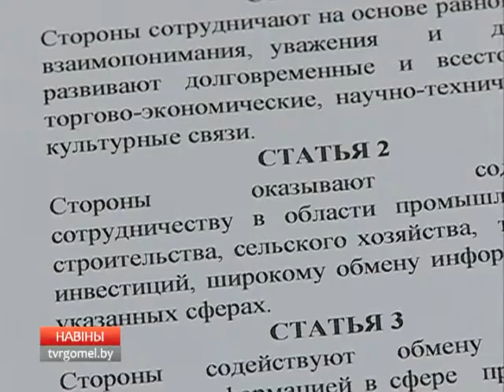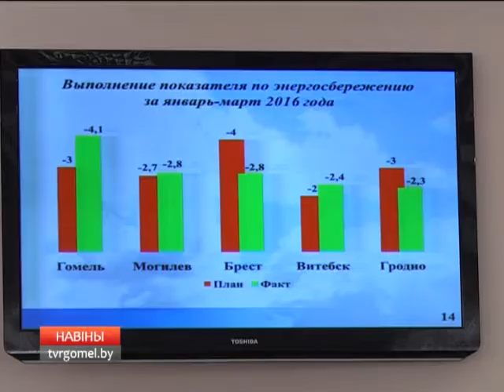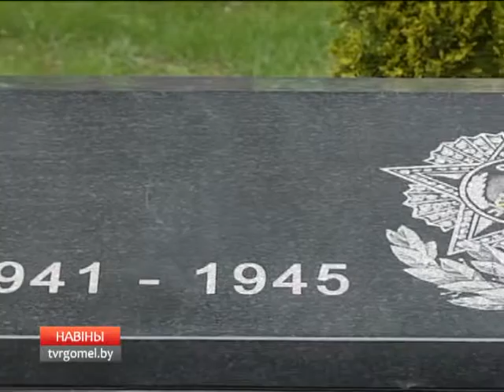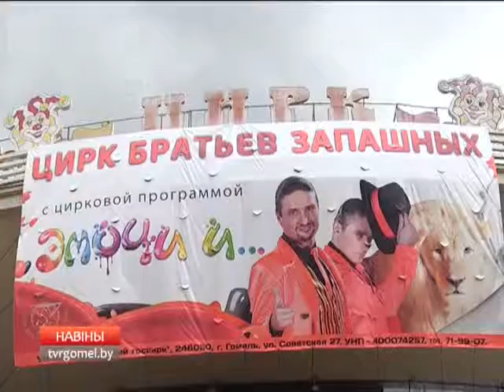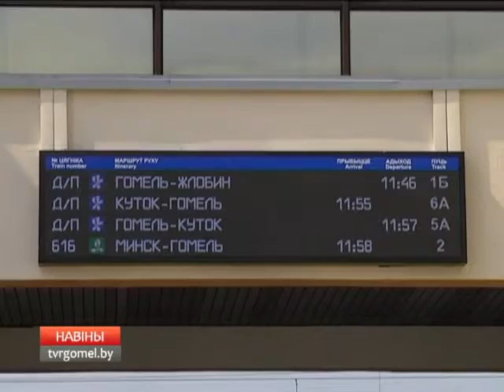06 05 2016 Новости Региона